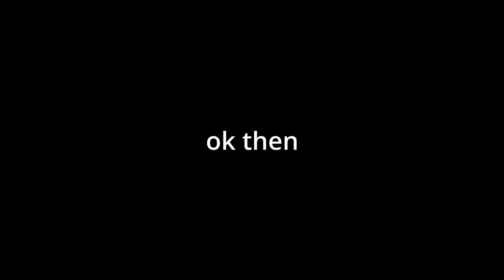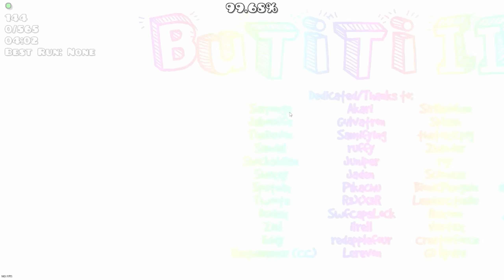BuTiTi II by JonathanGD 100% (XXL Insane Demon)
NOTE: Sorry the clicks are so quiet, I had my audio settings wrong AGAIN, some clicks just didnt go through at all I'm not hacking I swear

I beat this as a race with GalaxyStarz to see who could beat it first, and I ended up winning the race. This level's gameplay sucks, its just buggy 8 star gameplay for 3 minutes and then the most atrocious RNG dual gameplay I've ever played. I'm surprised I didn't die at the end more than I did. Learning the ending was miserable but playing from 0 was actually pretty fun, although it got annoying after a while. Overall I would not recommend this level.
Beaten Aug 27, 2023

LEVEL INFO:

Name: BuTiTi II
Creator: JonathanGD
Objects: 117,300
Length: 3min 59sec
ID: 37259527

Difficulty: Insane Demon
Personal Difficulty: Insane Demon
Attempts: 1393 (~200 old)
Worst Fail: 91%
Hardest Part: 85-89
Easiest Part: 32-37
Enjoyment: 5/10